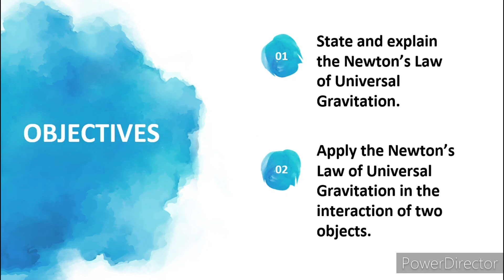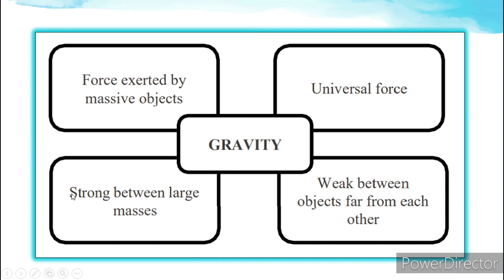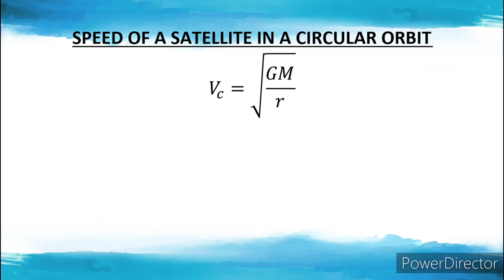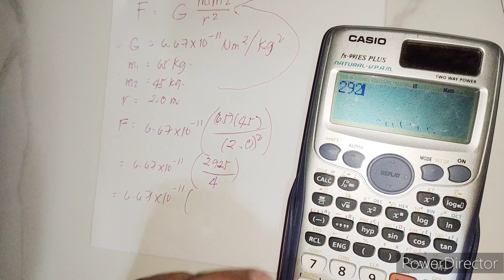APPLYING NEWTON'S LAW OF UNIVERSAL GRAVITY